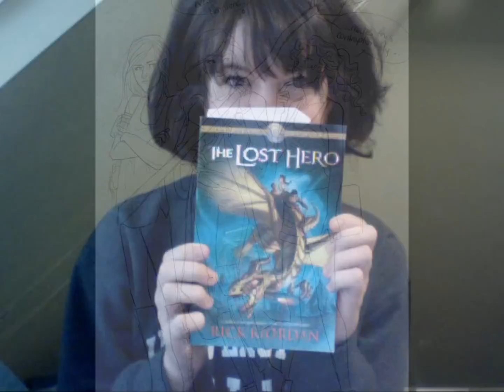Burdge-Bug's Art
Song: Boston- Augustana